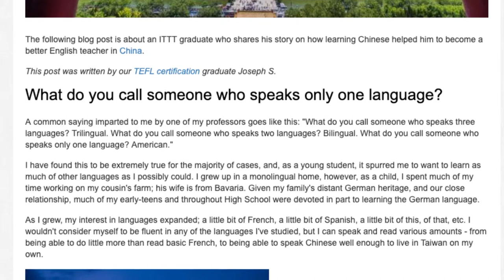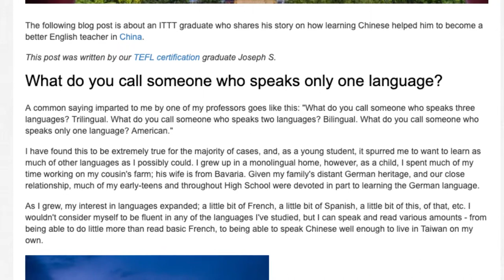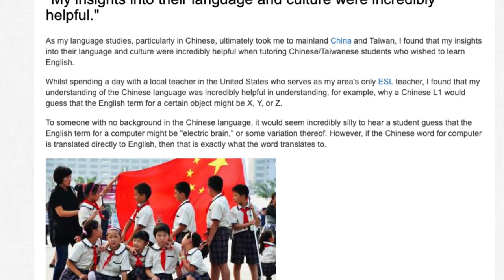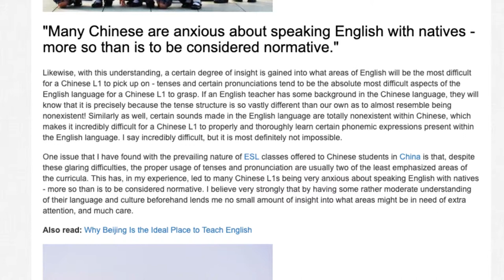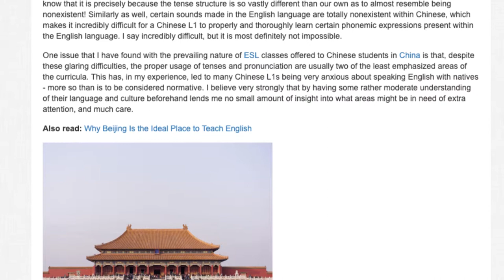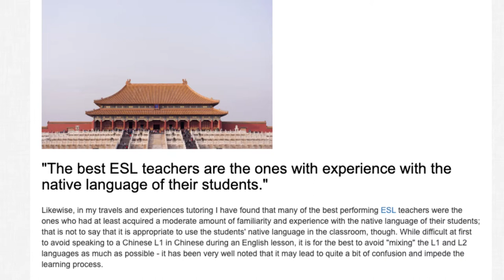How Learning Chinese Made Me A Better English Teacher In China | ITTT TEFL BLOG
The following blog post is about an ITTT graduate who shares his story on how learning Chinese helped him to become a better English teacher in China.